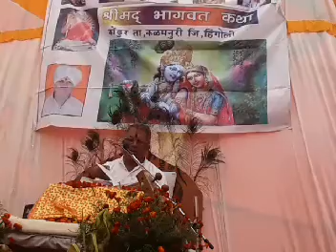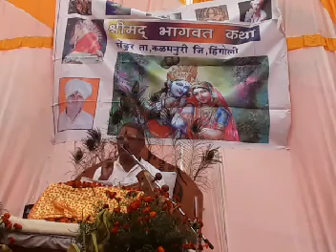नवनाथ महाराज भागवत कथा कोंढुर तालुका कळमनुरी जिल्हा हिंगोली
Npatange navnath maharaj bhagvatkatha kondhur